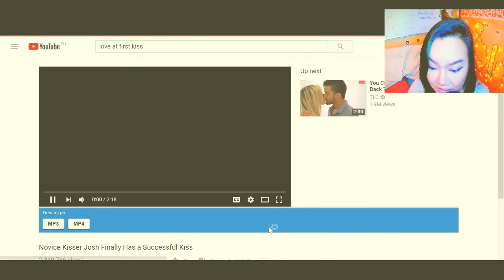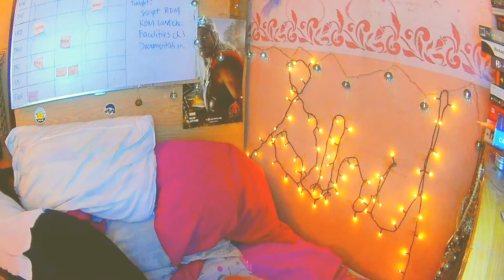LOVE AT FIRST KISS || reaction to some cringey kisses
TLC throws out traditional ways of meeting someone and welcomes awkward, sometimes steamy moments that can quickly create emotional and physical sparks. On "Love at First Kiss," an individual goes beyond his or her comfort zone to kiss a total stranger, without introduction, to determine if one kiss can lead to a date in the real world and maybe even a long-term relationship. With unexpected outcomes produced by every smooch, viewers find out how far singles go to find true love.